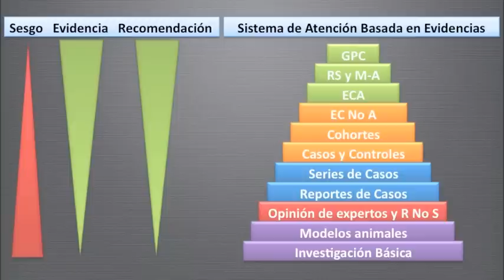Introducción a los diseños de estudios